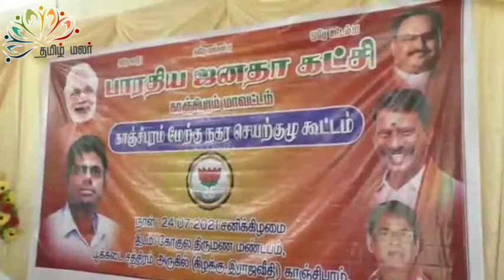காஞ்சிபுரம்மேற்கு நகர பிஜேபி சார்பில் செயற்குழுக்கூட்டம்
காஞ்சிபுரம்மேற்கு நகர பிஜேபி சார்பில் செயற்குழுக்கூட்டம் நகர தலைவர் அதிசயம் குமார் தலைமையில் நடைபெற்றது.

காஞ்சிபுரம் பூக்கடை சத்திரம் பகுதியில் அமைந்துள்ள தனியார் திருமண மண்டபத்தில் மேற்கு நகர பிஜேபி செயற்குழு கூட்டம் நகர தலைவர் அதிசயம் குமார் தலைமையில் நடைபெற்றது இதில் சிறப்பு அழைப்பாளராக மாவட்ட தலைவர் கே எஸ் பாபு மாவட்ட தொழில் பிரிவு தலைவர் முத்துக்குமார் ஆகியோர் கலந்துகொண்டு சிறப்புரையாற்றினார்கள் இதில் மாநில நெசவாளர் அணி நாகூசா. மாநில செயற்குழு உறுப்பினர் குமாரசாமி மாவட்ட பொதுச் செயலாளர்கூரம் விஸ்வநாதன். மாவட்ட துணைத் தலைவர் அஞ்சனா தேவி. பொதுச்செயலாளர் ஜீவானந்தம் ஆகியோர் முன்னிலை வகித்தனர் இதில் மோடி அரசின் பல்வேறு திட்டங்களை குறித்து தீர்மானங்கள் நிறைவேற்றப்பட்டது. இதில் . திலகர் இளைஞரணி மாவட்ட செயலாளர் ஜானகிராமன். நகர இளைஞரணி சௌந்தரராஜன். மாவட்ட மகளிரணி மஞ்சுளா துணைத்தலைவர் தீபா சசிகலா. வனிதா. பொதுச்செயலாளர்கள் தமிழ்ச்செல்வி. ரத்னா தேவி செயலாளர் தேவகி. விவசாய அணி தலைவி புஷ்பவல்லி சித்ரா கிளைத் தலைவர் மங்கை .அருணா மதி. உள்ளிட்ட நிர்வாகிகள் கலந்து கொண்டனர்